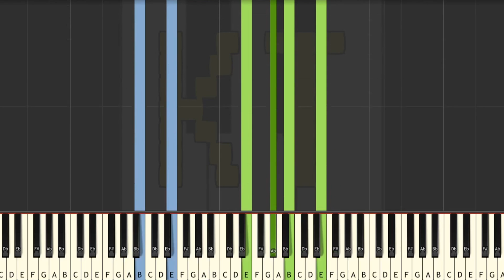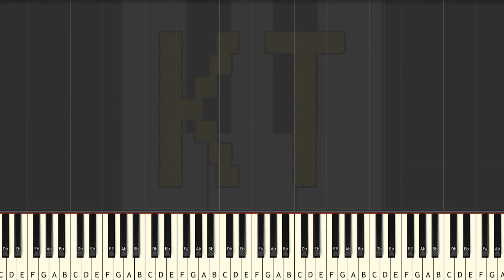Learn to Play Secret Garden from Flowerfell (Undertale AU) - Insane Mode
This series of Synthesia piano tutorial videos is designed to teach YOU how to play Secret Garden and other Undertale and Undertale AU music like a pro! There are four difficulty levels: easy, medium, hard, and insane. Each level builds off of the one before it. This video is insane mode, and there are links to the other difficulties in the description below.

🎹  GEAR 🎹

♫ Keyboards ♫

🎹  Let’s Connect! 🎹